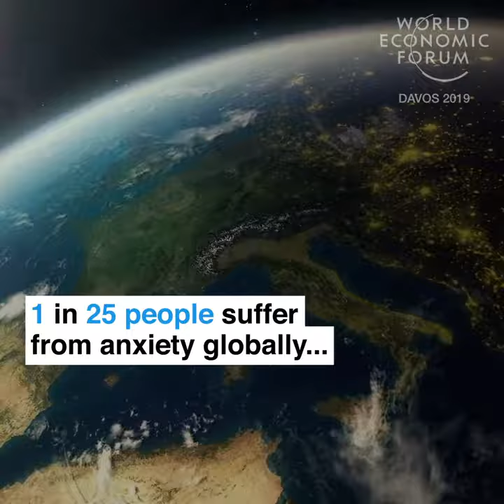It affects 4% of the global population.